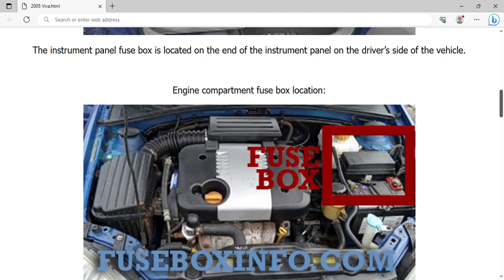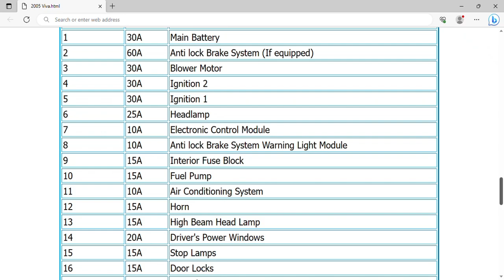2005 Holden Viva Fuse Box Info | Fuses | Location | Diagrams | Layout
2005 Holden Viva Fuse Box Info | Fuses | Location | Diagrams | Layout